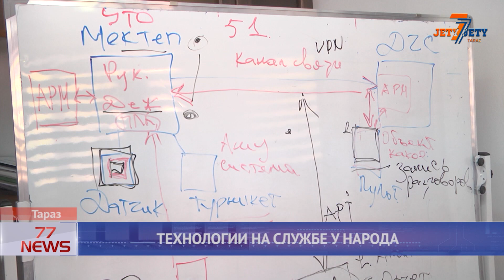ТЕХНОЛОГИИ НА СЛУЖБЕ У НАРОДА